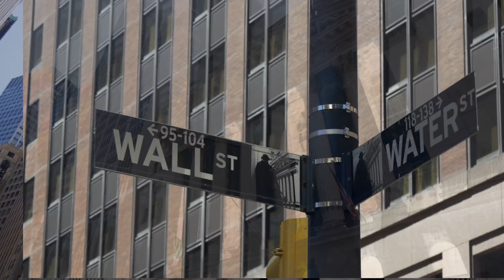The Badgers & Damohl 33 - Near Death (Original Mix)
No Activism here, just empowered our track Near Death.

The Badgers and Damohl33 are back with a new collaboration. Together they've roamed the woods, survived a zombie apocalypse and escaped from Giallo. Now, six years on from the dark minimal medical experiment that was the Hospital Massacre EP, they're lost in a labyrinthian cave. You can escape with them while burning calories to the survival melodies of techno anthem Near Death.

This track is part of the Following Ep
The Badgers & Damohl 33 - The Descent (Creepy Finger Record 106)

Listen more from The Badgers